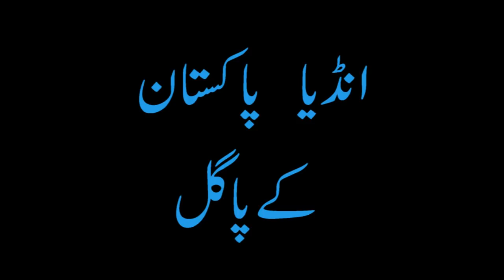INDIA Pakistan ke Pagal Log || Doctor Baloch And Buckwasyaat Collaboration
And Thanks so much for all the love and support ❣️